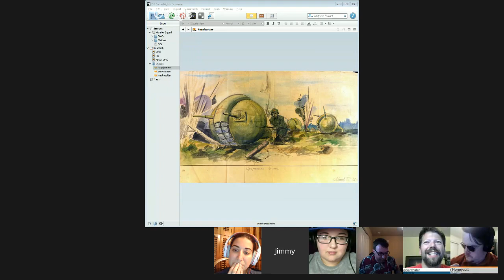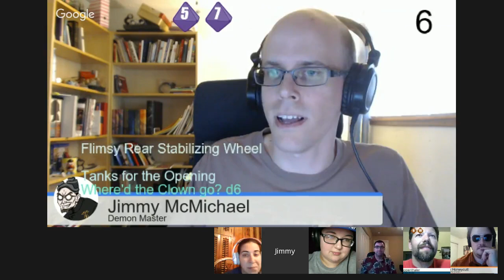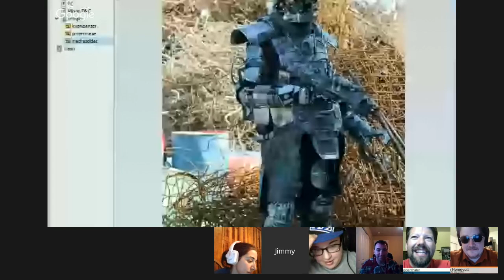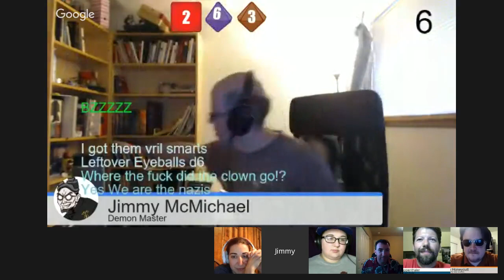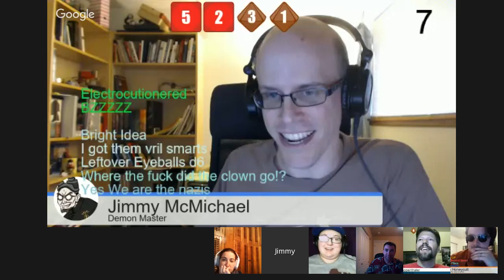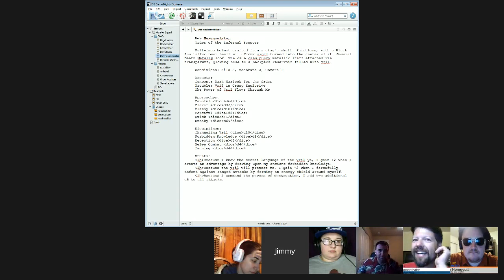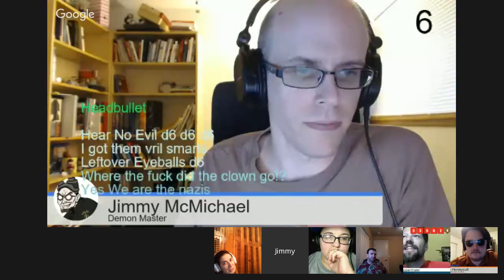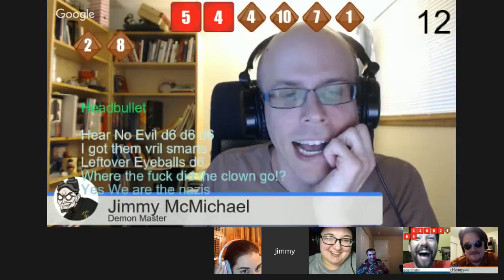Episode 19 - DG Game Night: Vril Nazi's Must Die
DG Game Night is where a few of the DG, sometimes a Demon Hunters Comic Patreon backer or a Kickstarter Backer (or both), and you the audience get together to play the Demon Hunters: A Comedy of Terrors RPG.

This episode's guest DM, Jimmy McMichael!!! That's right, the adopted father of the Demon Hunters world is assembling a story for us to play set in 1943 WWII!!! Nazis, Monsters, and the Order of the Infernal Scepter!

What is Demon Hunters: A Comedy of Terrors? This is the roleplaying game where the world is our world with one caveat. Every religion, every tradition, every urban legend, every creepy monster story... it's all true. The world is filled with dark terrors that want to eat you. Good thing there's a secret organization that's existed for thousands of years to fight the horrors of the night: The Brotherhood of the Celestial Torch, aka, "Demon Hunters". As players in this game, you play a team of Demon Hunters fighting the ridiculous evil to protect the so-called innocent. A kind of "Agents of Shield" meets "Supernatural", with the comedy of "Army of Darkness" or "Ghostbusters".

There's also downloads, including character sheets, links to other episodes of DG Game Night, and all our Demon Hunters videos.